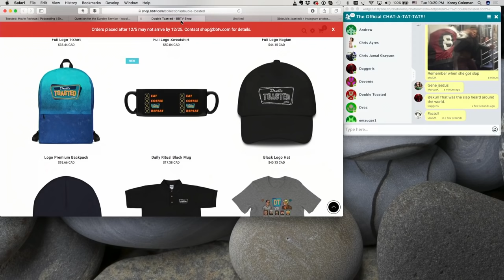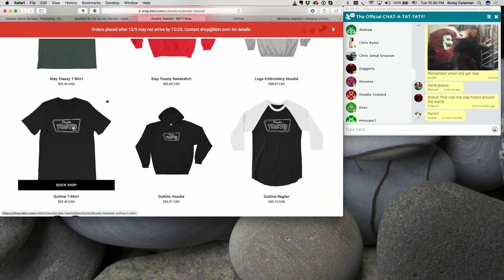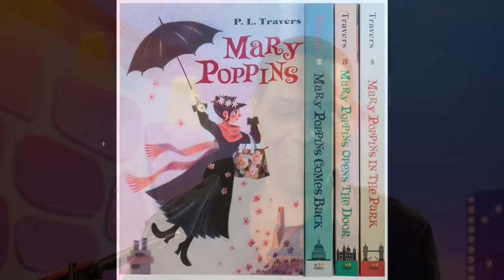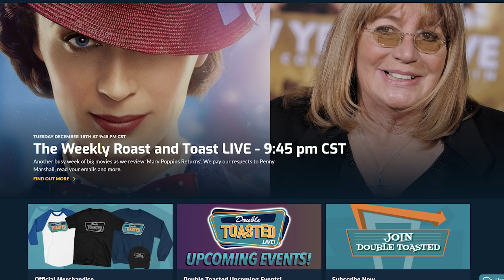MARY POPPINS RETURNS MOVIE REVIEW 2018 - DOUBLE TOASTED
MARY POPPINS RETURNS MOVIE REVIEW 2018 - At Double Toasted we do movie reviews and today we have a new review for you for a film called MARY POPPINS RETURNS, Starring Emily Blunt. Decades after her original visit, the magical nanny returns to help the Banks siblings and Michael's children through a difficult time in their lives. In this funny video, we take a brief look at the Mary Poppins Returns trailer before going in-depth into our movie review. Could this film possibly top the original? Find out in this video! And, as always, let us know your thoughts on the movie down below in the comment section.

Don’t forget to check out doubletoasted.com for more funny videos, movie reviews, trailer reactions and videos on trending news stories all live-streamed for your viewing pleasure all throughout the week on our live podcast!